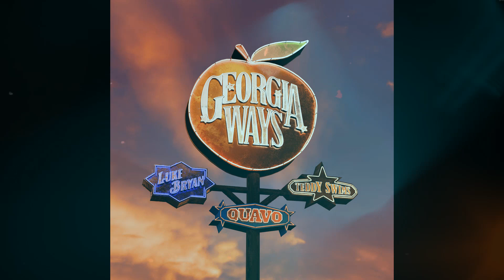[FREE FOR PROFIT] Quavo x Country x Luke Bryan Type Beat "Georgia Ways"